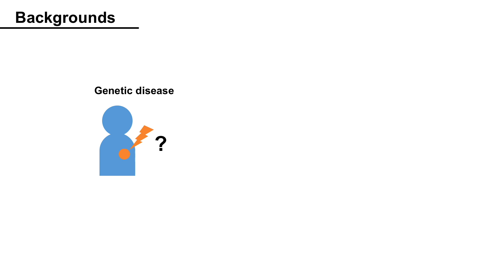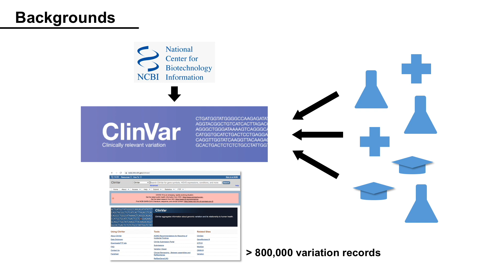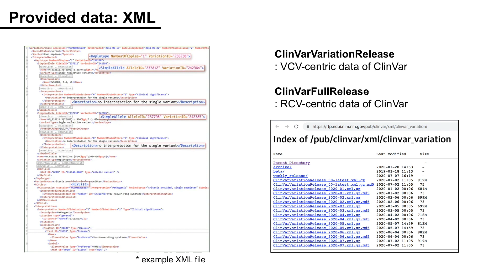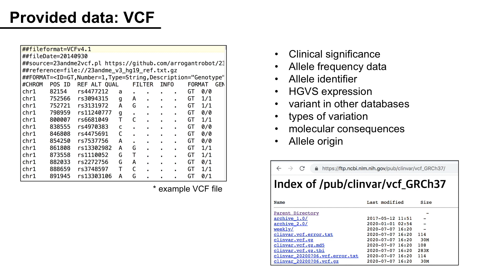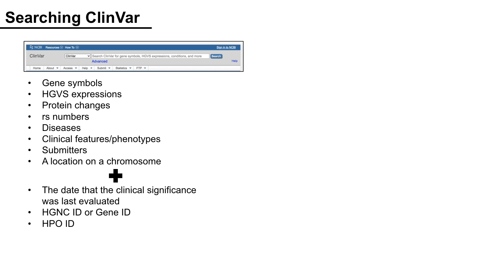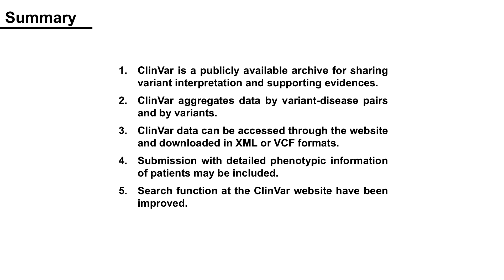What is ClinVar? A database for variant interpretation! [Today's paper]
Hey guys!
Today's paper is about ClinVar, a widely used database for variant interpretation.
Today I covered "ClinVar: improving access to variant interpretations and supporting evidence." published in 2017, Nucleic Acids Research.
doi: 10.1093/nar/gkx1153